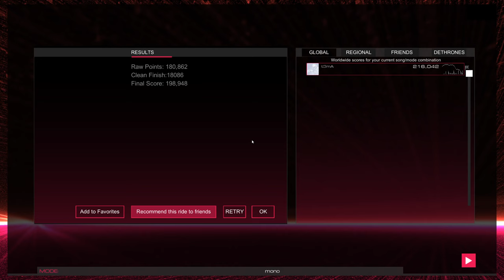[AudioSurf 2] Masatoshi Yanagi - An End to All of This - The Evil Within 2 - OST